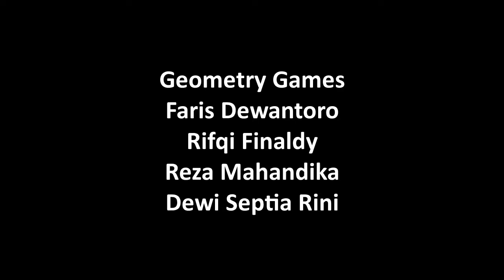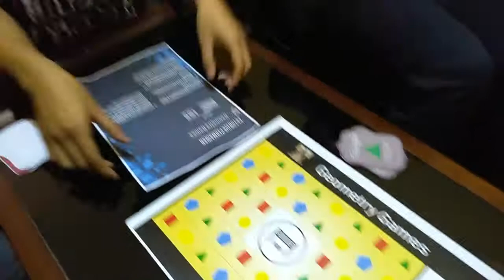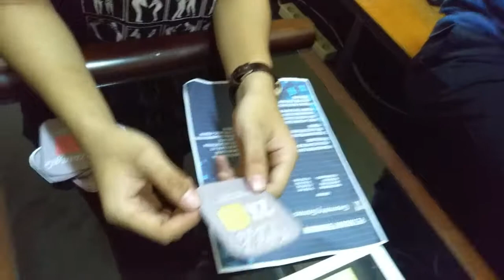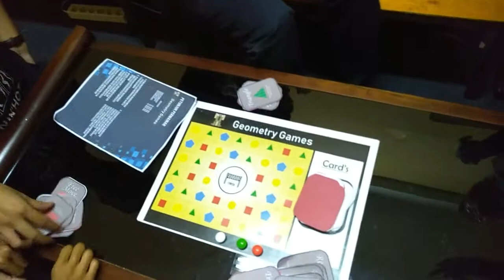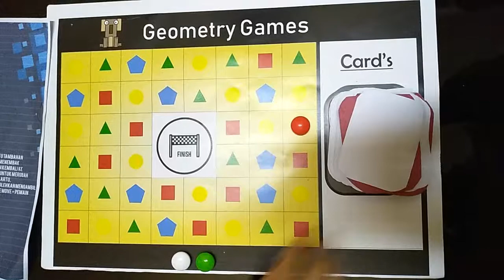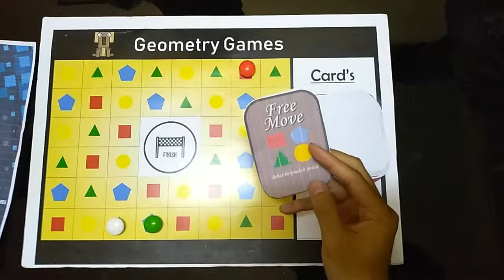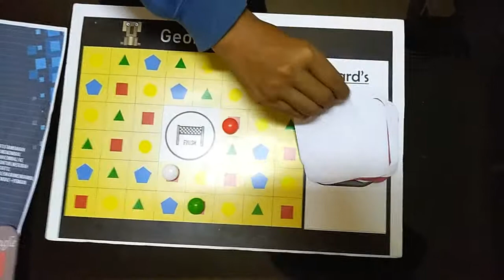PEMROGRAMAN GAME-BOARD GAME-GEOMETRY GAME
Tugas pembuatan board game untuk mata kuliah Pemrograman Game semester ganjil 2018/2019.
Teknik Informatika, ITENAS.